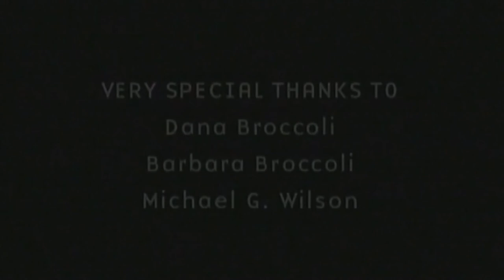"DOUBLE - O STUNTS" Inside James Bond Movie Stunts (DOCUMENTARY)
JAMES BOND :
DOUBLE - O STUNTS
INSIDE BOND MOVIE STUNTS
JAMES BOND MOVIE STUNTS
1974 DOCUMENTARY
FROM THE BOND MOVIES :
DR NO
GOLDFINGER
THUNDERBALL
MOONRAKER
OCTOPUSSY
A VIEW WITH A KILL
GOLDEN EYE
1974
Action / Thriller
STARING :
SEAN CONNERY - JAMES BOND
ROGER MOORE - JAMES BOND
RICHARD GRAYDON - STUNTMAN
GEORGE LEECH - STUNTMAN
MARTIN GRACE - STUNTMAN
DICKY GRAYDON - STUNTMAN
BOB SIMMONS - STUNT COORDINATOR
PETER PERKINS - STUNT COORDINATOR
THE HOLLYWOOD BLACK STUNTMAN ASSOCIATION - EDDIE SMITH - STUNTMAN
RICK SYLVESTER - STUNTMAN
B.J. WORTH - STUNTMAN
JAKE LOMBARD - STUNTMAN
VIC ARMSTRONG - STUNTMAN
PETER HUNT - STUNTMAN
ALF JOINT - STUNTMAN
WILLIAM P. SUITOR - STUNTMAN
WILLY BOGNER - STUNT - FILM - MAN
GUY HAMILTON - STUNTMAN
JOE ROBINSON - STUNTMAN
JERRY COMO - STUNTMAN
WAYNE MICHAELS - STUNTMAN
SIMON  CRANE  - STUNTMAN
PAUL WESTIN - STUNTMAN
PAUL WESTIN - STUNTMAN
DORTHY FORD - STUNTLADY
AMC AUTOMOBLIES
AMC HORNET
STUNT DRIVER - LOREN "BUMPS"WILLERT ((AMC HORNET)
DRIVING A AMC HORNET LEAPING A BROKEN BRIDGE AND SPINNING AROUND 360 DEGREES IN MID - AIR .  (AERIAL TWIST)
WILLERT SUCCESSFULLY COMPLETED THE JUMP ON THE FRIST TAKE AND WAS GIVEN A 30,000 BONUS ON THE SPOT.